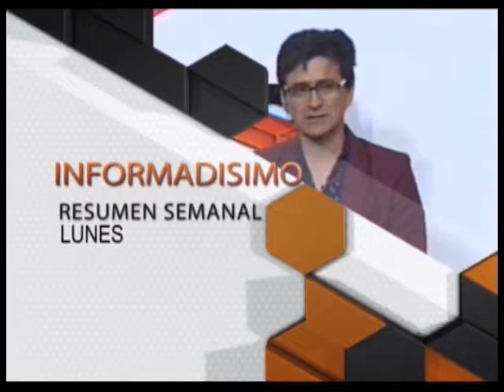El interno buscado por la policia tenia permiso laboral y no regresó al Servicio Penitenciario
El Sub Jefe del Servicio Penitenciario Provincial, comisario Julio Bazán, aclaró que el interno salió a cumplir con su horario laboral y que no se fugó de la penitenciaria como se había difundido.